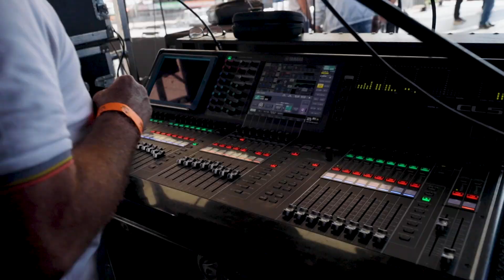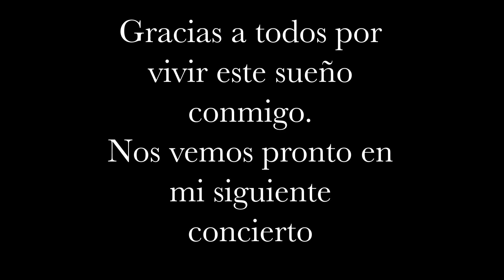SECRETOS DETRAS DEL ESCENARIO, 48 HORAS EN MI VIDA | Ana Emilia